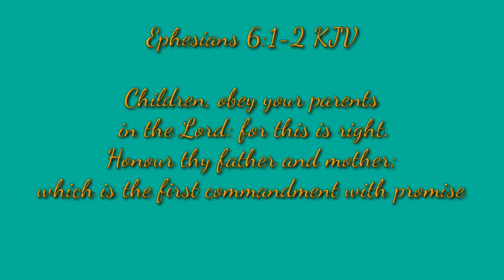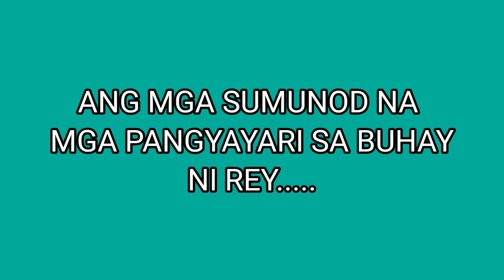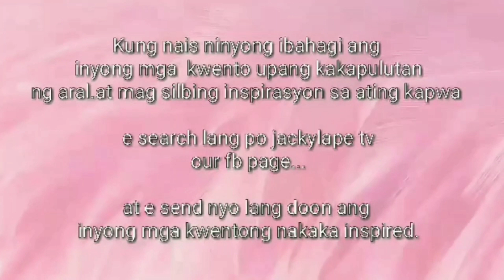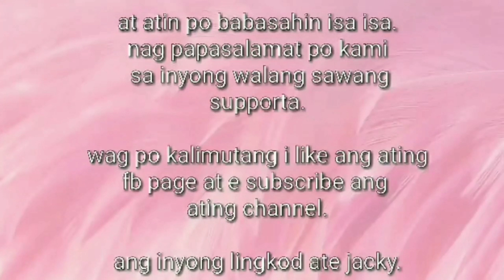kwentongbuhaykoinsperasyonmo with ate Jacky ANG PAGSIBOL NG BAGONG PAG -ASA PART II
MINSAN SINUSUBOK TAYO NG PANAHON, TINATANSYA KUNG GAANO KA KATATAG SA BUHAY, MINSAN GUSTO NA NATING SUMUKO SA LABAN DAHILPARA BANG PAKIRAMDAM NATIN AY NALULUNOD TAYO SA BAHA NG UNOS NG BUHAY PERO SA KABILA NG LAHAT AY HETO TAYO NAKIKIBAKA SA LABAN.NG BUHAY KAGAYA NG KWENTO NI REY KUNG SAAN HINAMON SIYA NG BAGYO SA BUHAY  TUNGHAYAN NATIN ANG UNANG PARTE NG KWENTO NG KANYANG BUHAY DITO SA KWENTO NG BUHAY KO INSPIRASYON MO WITH ATE JACKY